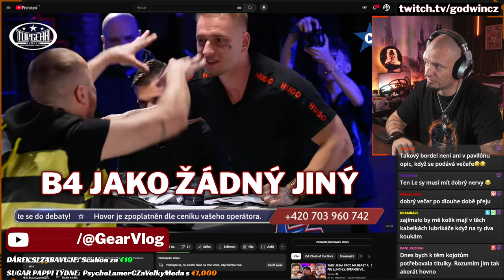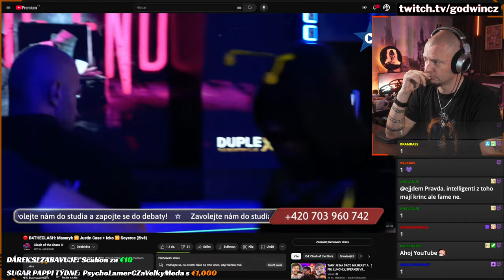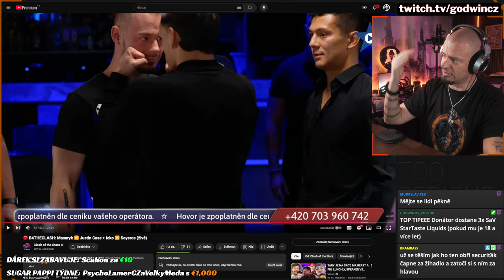BE4THEŠKOLKA - aneb uječení tejpci s mizivým IQ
Tohle bylo fakt moc, fakt jako moc přepálený. Dětinský a přestřelený. Icko to relativně zvládal s kammeným výrazem, LeSy tak nějak taky na ledový kámen a Justin ten se jim na to plně nalepil :D Základka 8. stupěň je víc ukázněná. SAD